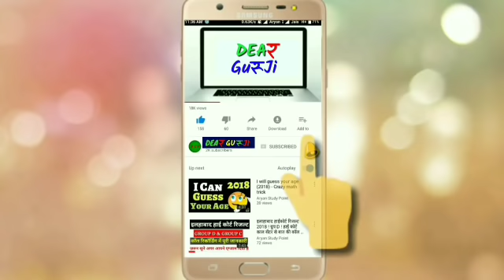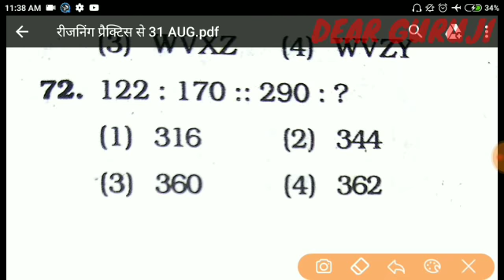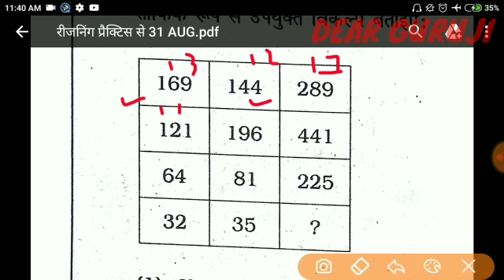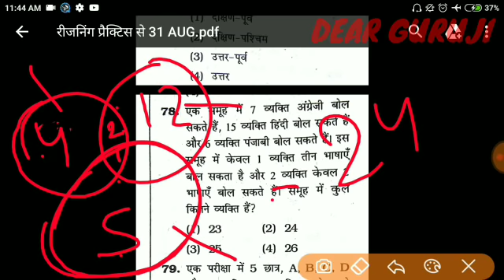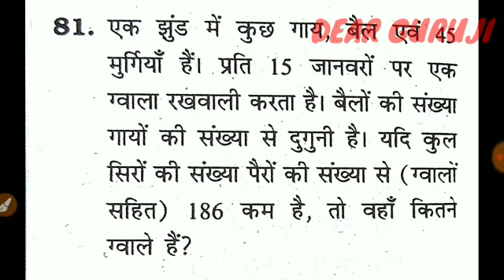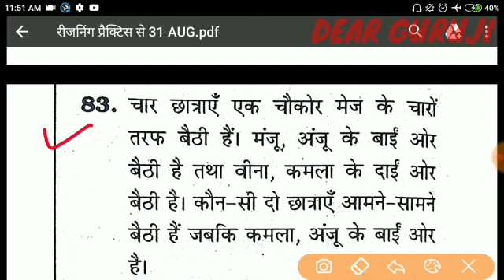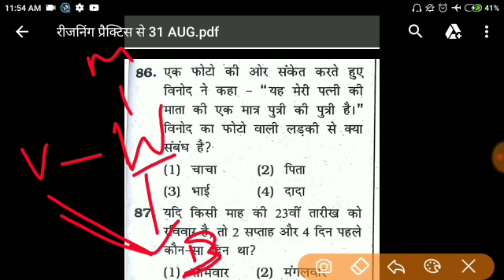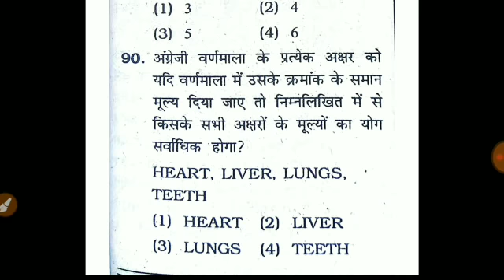UPSSSC VDO- फ्री प्रैक्टिस सेट पीडीएफ ,रीजनिंग में ऐसे ही प्रश्न आते है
telegram group pdf के लिए यह पर जुड़े

इंस्टाग्राम से जुड़ने के लिए यहां पर क्लिक करें

instagram से जुड़ने के लिये

पिछले वर्ष के पेपर का बुक यहां से खरीदे
REVIOUS YEAR PAPER OF UPSSSC BOOK